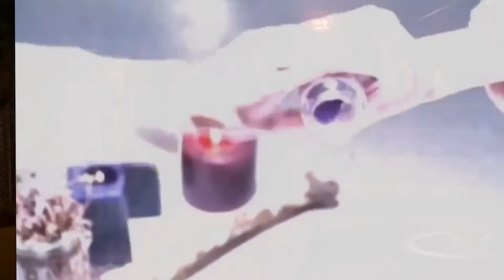Why We Love ... Buffy the Vampire Slayer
On March 10th, 1997 the TV series Buffy the Vampire Slayer debuted! The show was an immediate cult classic and we are joined by Femme Regard’s Tessa Markle who tells us about why she loves this series so much.

If you like the video please like it and share it!